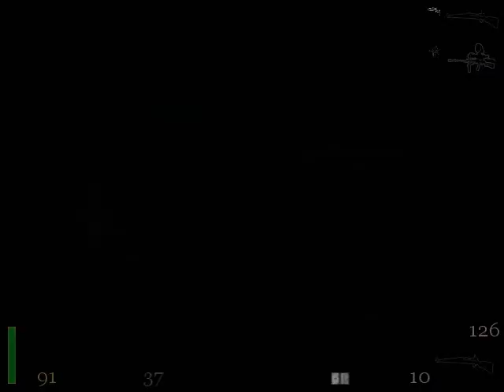22. Return to Castle Wolfenstein + mod Gothicstein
Misja na świeżym powietrzu z babkami :-D